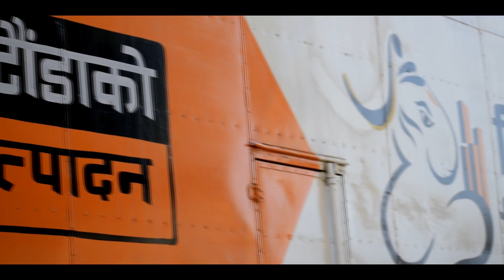Short Video hd